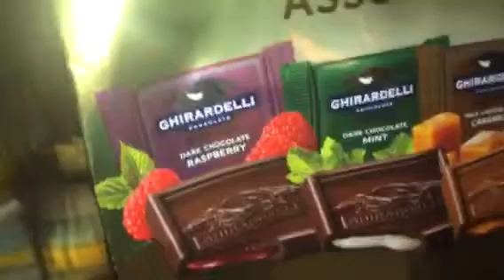All foods mango juice apple juice all all candy Four Anthony gloves field gloves canyon